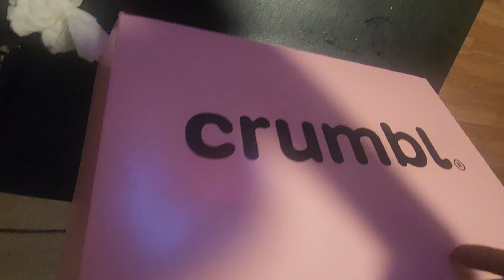Crumbl Cookies 🍪 First Time Trying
We stopped in Greenville Nc to try out Crumbl Cookies. The line was out the door but the wait wasnt long it took about 10 min to get our Order. The Cookies was delicious we had the 6 pack which i believed was $22.99 If you have one near you try them out they change there types of Cookies every week. you can find them on most social media.